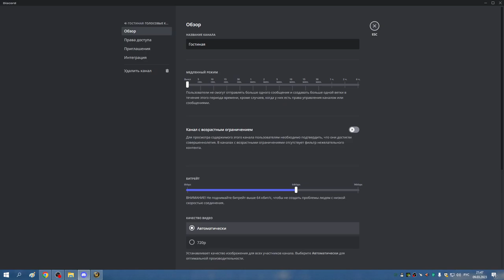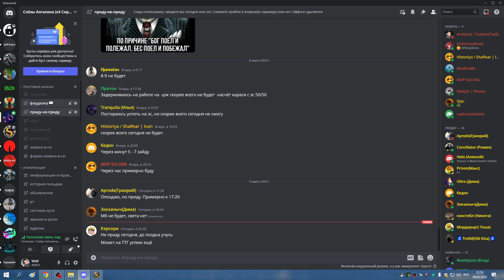ТТГ 25 ХПАЛ 09 03 23